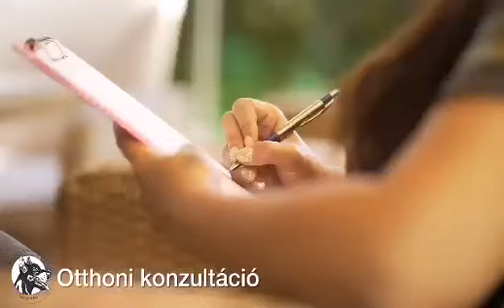Főszerepben Morfeusz di Modello